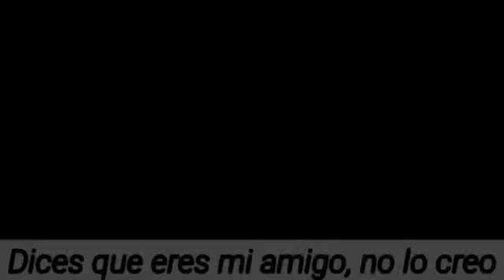Ä N T Î S Ø Ç Į Â L • M 3 M Ê •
Antisocial meme original by:
Ka-Rut uwu 💕